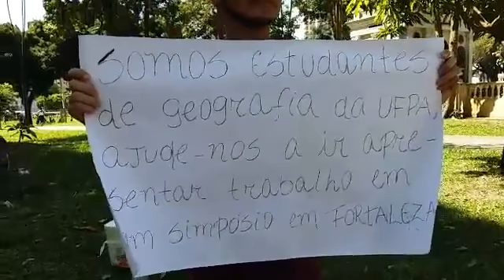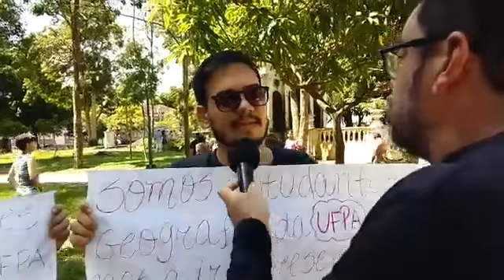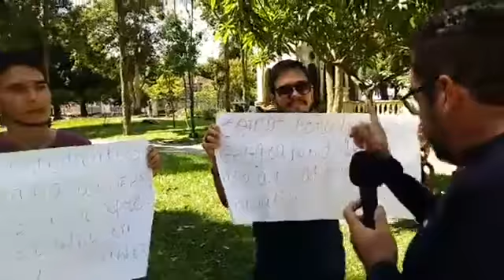SANGUE BOM AO VIVO NA PRAÇA DA REPÚBLICA.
2 PARTE

SANGUE BOM EM TRANSMISSÃO AO VIVO NA PRAÇA DA REPÚBLICA EM BELÉM DO PARÁ
* PESQUISA  DE OPINIÃO
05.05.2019